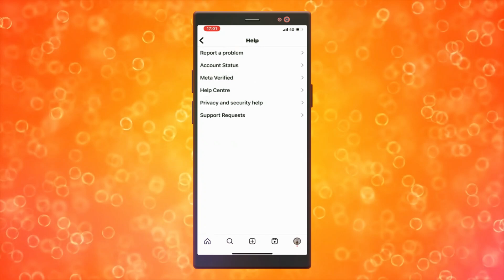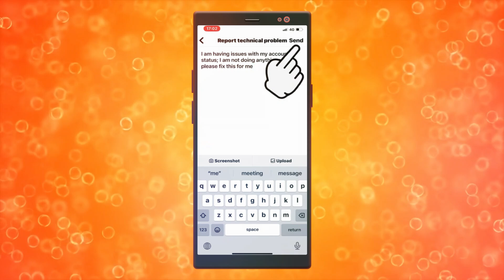Cómo solucionar el problema del estado de la cuenta en Instagram (2024)